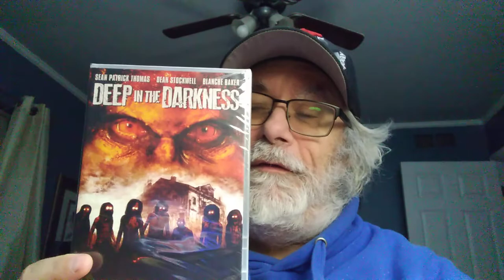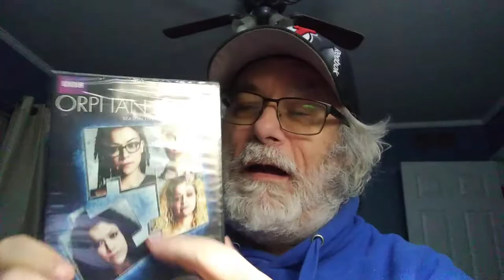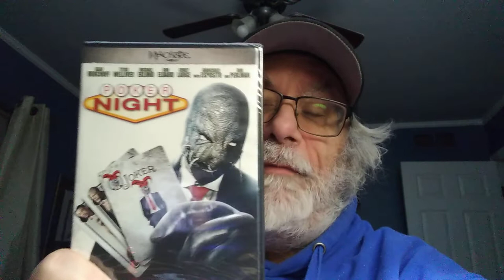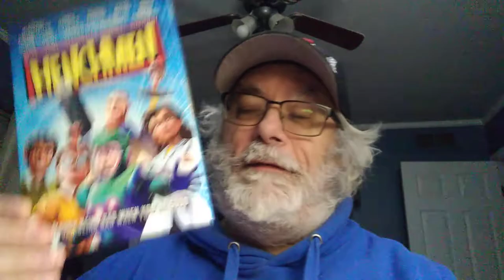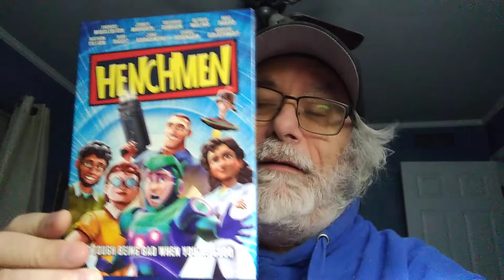Dollar Tree Movie Haul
I went out on a Dollar Tree movie hunt and found some fun titles. Got a nice little mix of horror, comedy, thrillers and even a Christmas movie!!